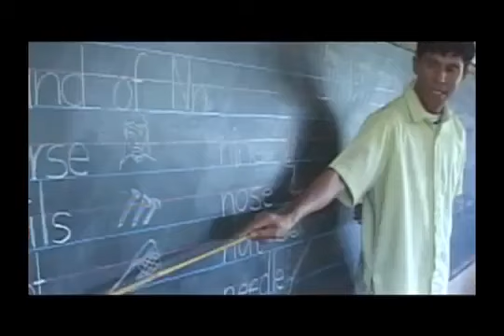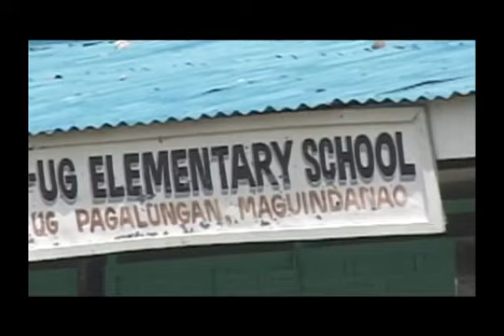A Teacher in Barrio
The featured teacher named Tistser Dhats in his school starts his career as a volunteer teacher in CFSI Project “Arms are for Hugging”.  Currently, Titser Dhats is  a doctor of Education.